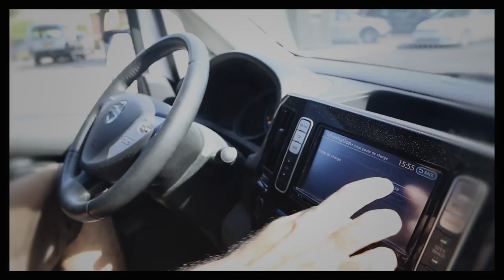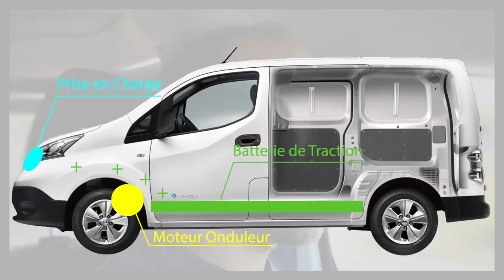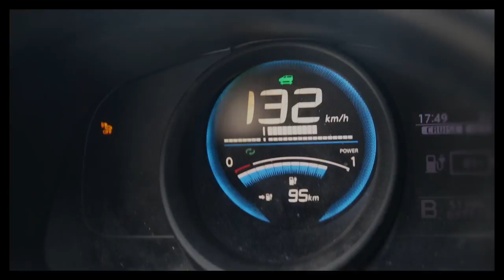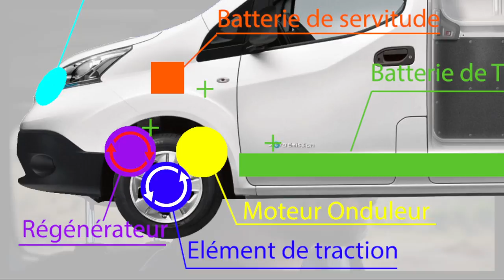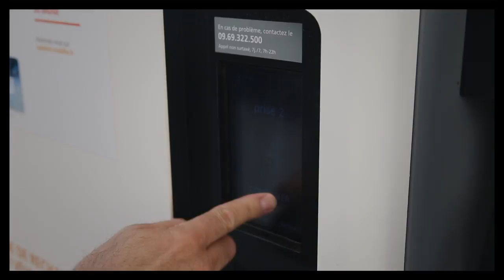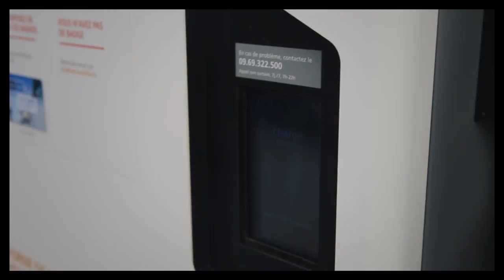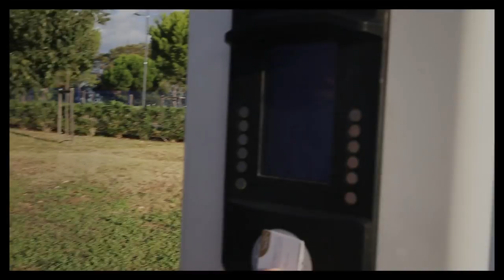Eléctric Trip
Voyage en camion électrique